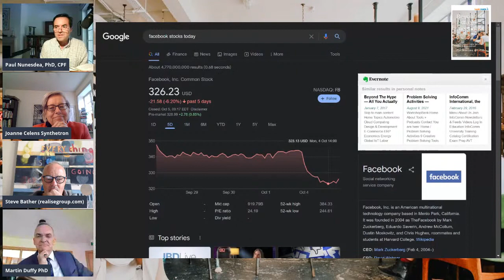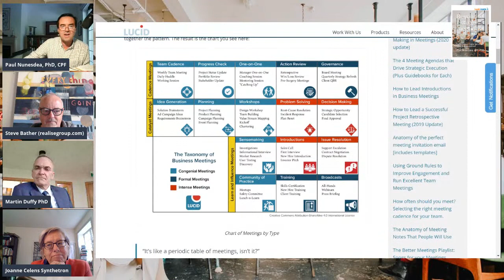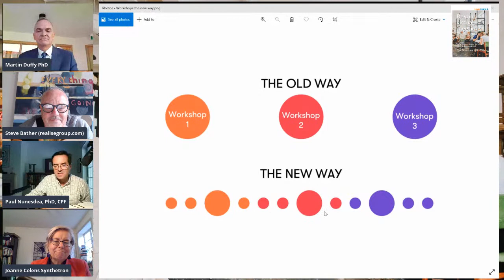Meetings as a part of your Organization's Workflow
Meetings as a part of an organizational workflow: How do you manage the collective decision-making in your organization?

Join our regularly hosted conversations with our book co-authors Martin Duffy PhD and Paul Nunesdea, PhD, CPF, with other management experts that can advise you about how to transition to this new normal and take advantage of this incredible once in a lifetime opportunity to make the organization of your meetings more sustainable.